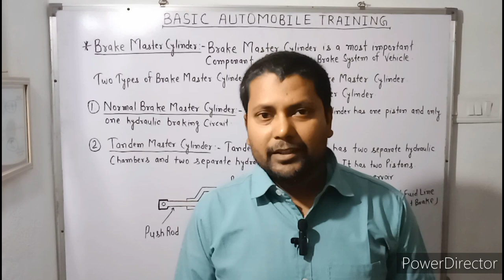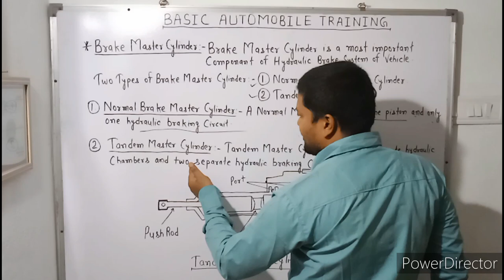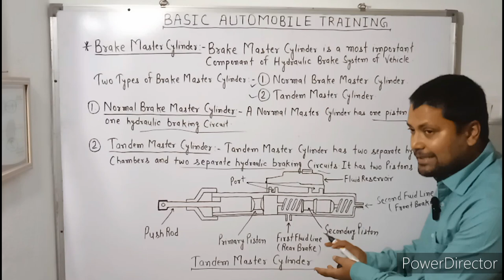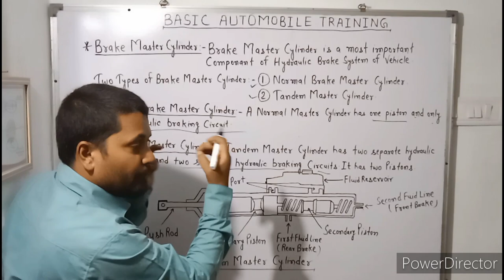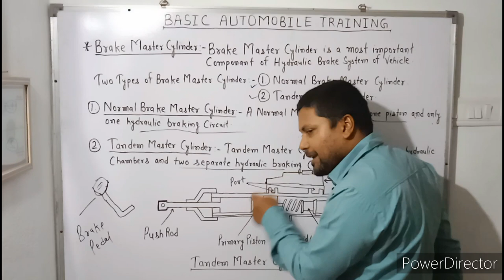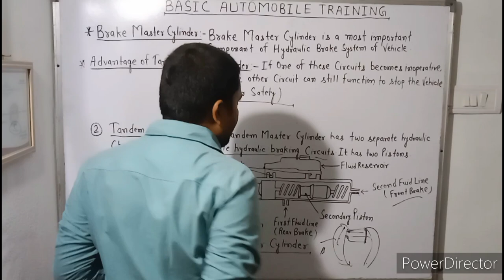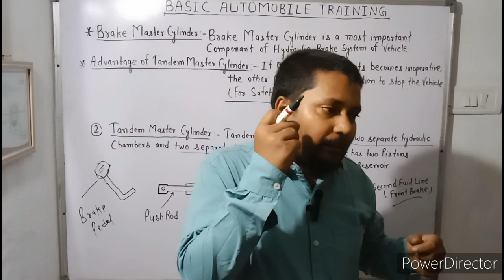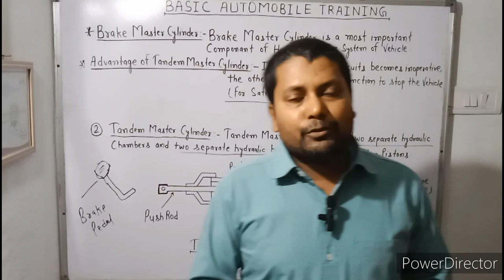|Brake Master Cylinder|Tandem Master Cylinder|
Tandem Master Cylinder has two separate hydraulic chambers and two separate hydraulic braking circuits.It has two Pistons.
brake master cylinder,Braking system,Tandem Master Cylinder kaise kaam karta hai,